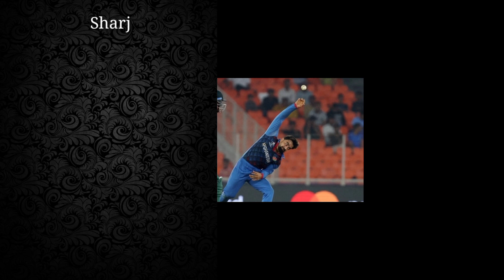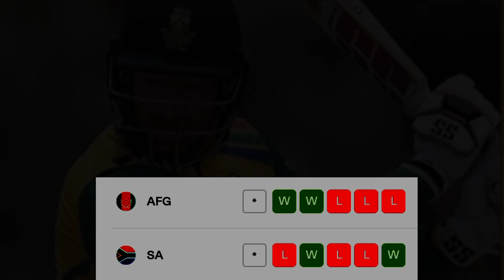RAS vs AFG 1st ODI Match Prediction | 18.Sep 2024 | Afghanistan vs South Africa | Preview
RAS vs AFG 1str ODI Match Prediction | 18.Sep 2024|Afghanistan vs South Africa| Preview. Pitch Report

RAS vs AFG 1str ODI Match Prediction  |18.Sep 2024
 | Afghanistan vs South Africa | Pitch Report. Playing11,. Match Preview

1. AFG vs RAS 1str ODI Match Prediction
2. Afghanistan vs South Africa
3. RAS vs AFG main se kon jitega
4. aaj ka 1str ODI Match kaun jitega
5. aaj ka 1str ODI Match
6. Afghanistan vs South Africa 1str ODI Match prediction
7. South Africa vs Afghanistan 1str ODI Match prediction
8. AFG vs RAS Kaun Jitega
9. RAS vs AFG kaun Jitega
10. AFG RAS aaj ka 1str ODI Match
11. RAS AFG aaj ka 1str ODI Match
12. 1str ODI Match prediction today
13. Today 1str ODI 1str ODI Match prediction
14. South Africa vs Afghanistan mein kaun jitega
15. Afghanistan vs South Africa main kaun jitega
16. RAS vs AFG me kon jitega
17. Afghanistan vs South Africa
18. South Africa vs Afghanistan
19. Today 1str ODI Match Prediction
20. 18th Sep ka 1str ODI Match
21. 1str ODI 18th Sep
22. AFG vs RAS Highlights
23. RAS vs AFG Highlights
24. ODI 1str ODI Match Highlights
25. South Africa vs Afghanistan highlights
26. Afghanistan vs South Africa Highlights
27. RAS vs AFG 1str ODI Match Preview
28. South Africa vs  Afghanistan  1str ODI Match Preview
29. Afghanistan vs South Africa 1str ODI Match Preview
30. AFG vs RAS 1str ODI 1str ODI Match Playing 11
31. RAS vs AFG 1str ODI Playing 11
32. South Africa vs Afghanistan . Playing 11
33. Afghanistan vs South Africa Playing 11

aaj ka 1str ODI 1str ODI Match kaun jeetega
AFG vs RAS 1str ODI 1str ODI Match kaun jeetega
1str ODI AFG vs RAS 1str ODI Match prediction
RAS vs AFG 1str ODI Match prediction
1str ODI 1str ODI Match prediction
AFG vs RAS 1str ODI Match highlights
AFG vs RAS playing 11

I CAN NOT GUARANTEE COSFUECT PREDICTION OF 1str ODI Match AS THIS 1str ODI Match IS NO FIXED I AM JUST PREDICTING. IT CAN BE WRONG AND IT CAN BE RIGHT. BUT I AM RESEARCHING ABOUT PLAYERS AND RIR HISTORY TO GET RIGHT PREDICTION. PLEASE SODIPORT. THANK YOU

NOTE : ALL IMAGE AND PICTURES SHOWN IN VIDEO BELONGS TO RESPECTED OWNERS AND NOT ME... I AM NOT OWNER OF ANY PICTURES IN SHOW VIDEO

MUSIC

?si=aMbZNUUXKsUGBsX

Song  Credits

Song: Crock Pot
Artist: Diamond ortez
Album: Crock Pot